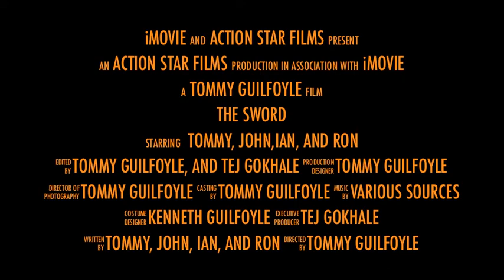The Sword Trailer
Th trailer for the upcoming movie "The Sword"